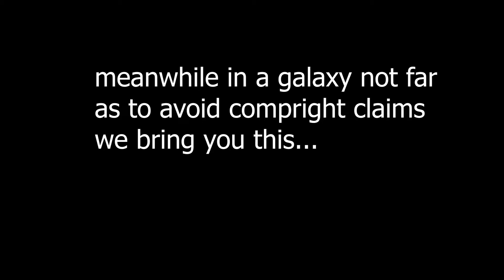Buying landmines on Amazon (Tarkov)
like and sub for more billboard size thumbnails